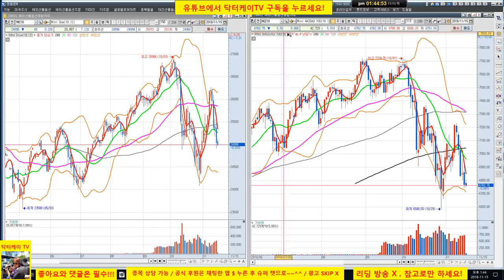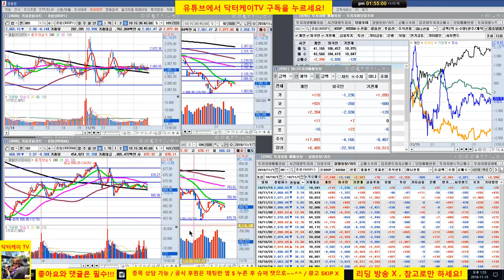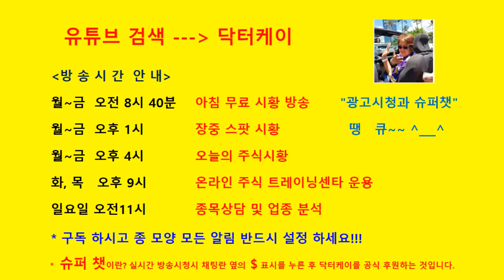= 닥터케이 TV =장중 스팟시황/181115/시장 혼조세이나 상승 가능성 높게 본다/셀트리온 매수 사인 211,000원, 310,000원 매도 사인이후 처음으로 매수 사인